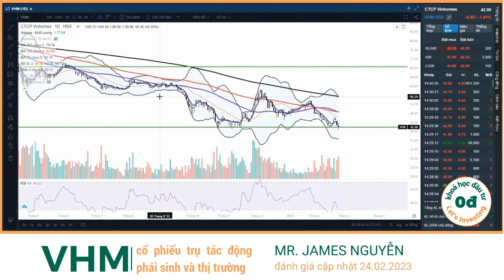Cổ phiếu VHM - Đánh giá nhanh và phân tích kỹ thuật cổ phiếu Vinhomes